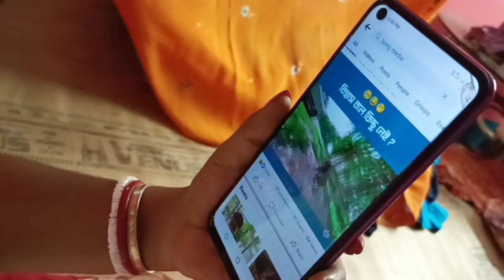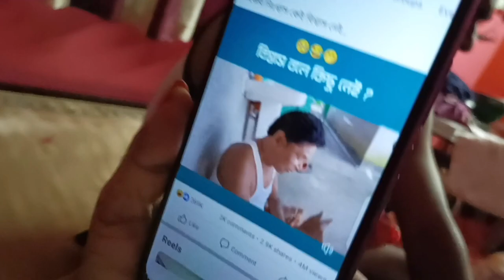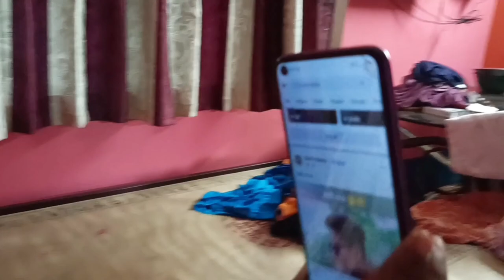এরকম বউ যেন কারো ঘরে না থাকে 😢titli bala